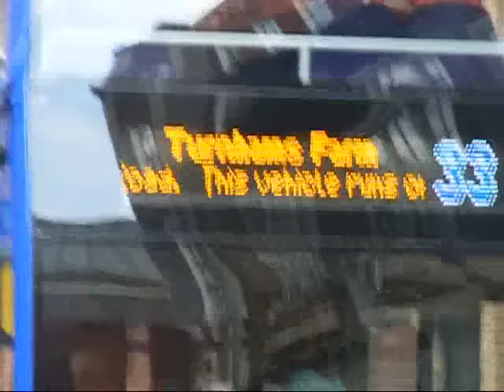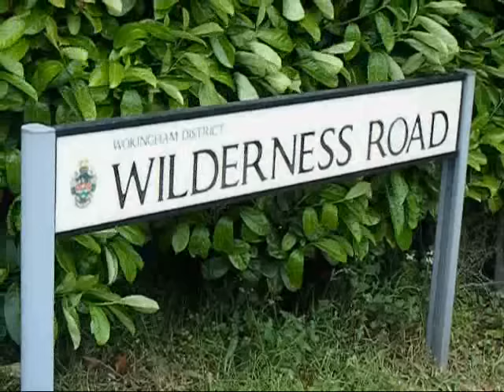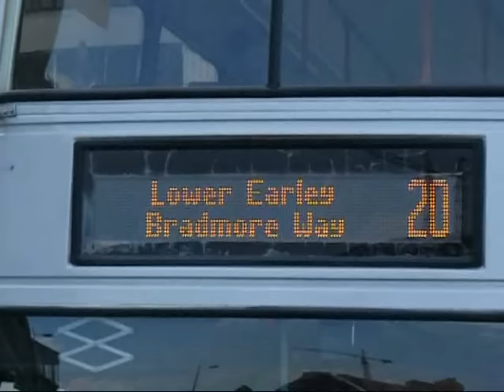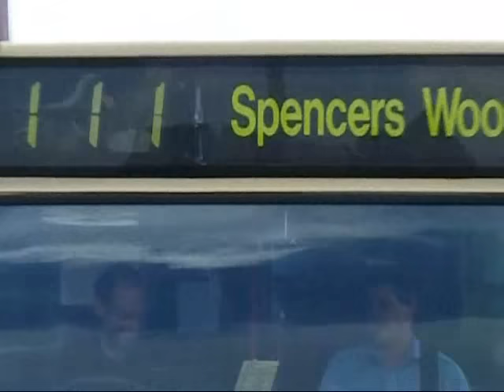Reading buses extravaganza 24 May 2008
All the Reading bus action during the late morning and afternoon of Saturday 24 May 2008.